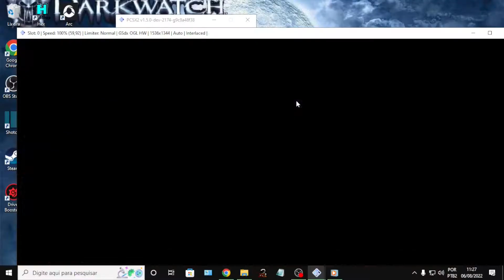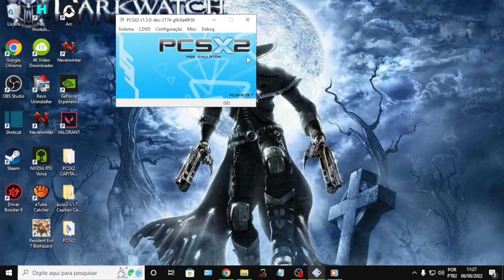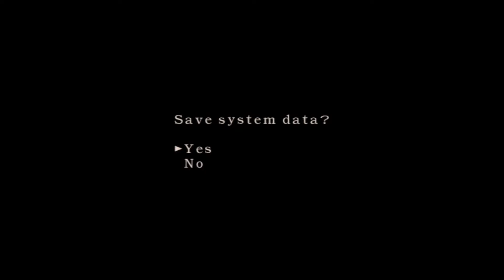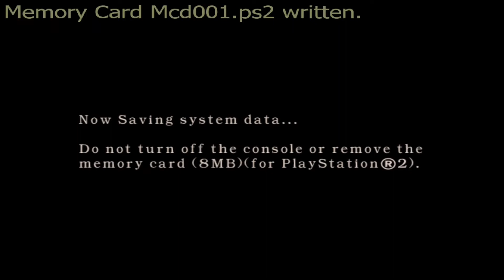Zerando The Mercenaries, e como desbloquear os Personagens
✅Olá pessoal, nesse vídeo eu jogo e zero Os Mercenários em Resident Evil 4,
e mostro como desabilitar os personagens com mais facilidade e também explico sobre o jogo e o que eu faço.

✅Caso esteja difícil de conseguir nesse vídeo pois eu não consigo tirar 3 estrelas realmente então mostro de uma forma natural o que fica meio avançado para algumas pessoas conseguir desbloquear os personagens então deixarei o link aqui em baixo como é fácil tirar 3 estrelas nesse vídeo novo.
✅✅✅Lembrando que esse vídeo eu não lembrava mais do Resident Evil 4 pois já não jogava ele desde 2012 ou 20013 e eu nem lembrava que para desbloquear o Canhão de Mão era 5 estrelas com todos os personagens em todos os mapas ou só com um personagens em todos os mapas.
Mas minha intenção no vídeo era desbloquear os personagens então deixo um link aqui para quem quer só desbloquear os personagens com 3 estrelas e não as 5 estrelas.